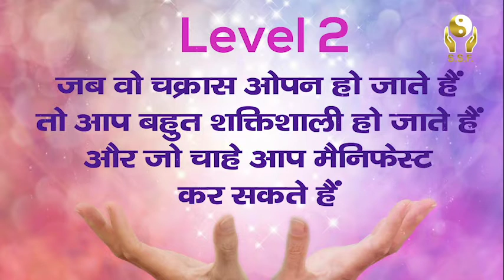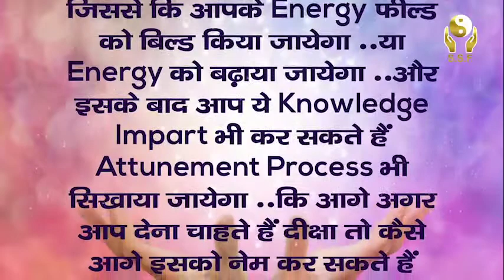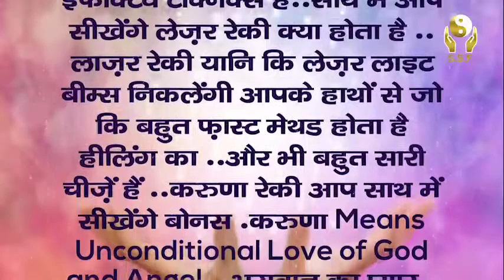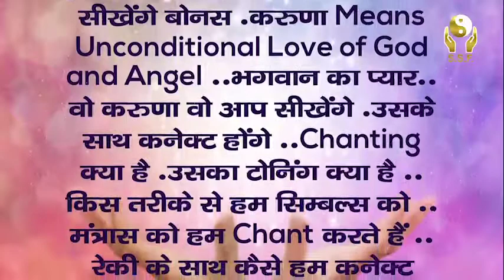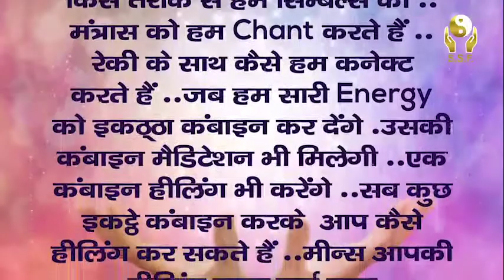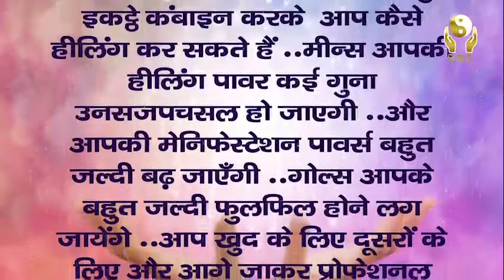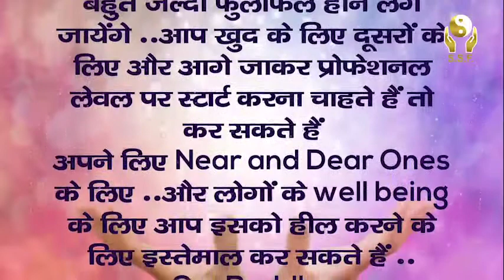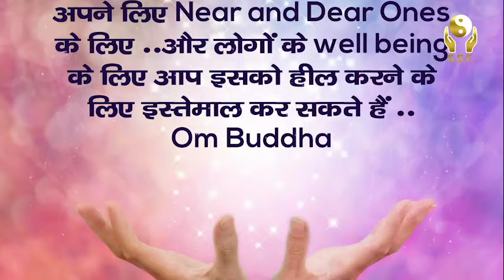Karuna Reiki attunement - higher level of vibrations. It activates the Crown Chakra to the maximum.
Karuna Reiki attunement takes you to a higher level of vibrations. It activates the Crown Chakra to the maximum. It also balances your Chakras and opens them up, so you become a stronger channel of Prana ie life force energies.
Learn karuna reiki from Dr. Lavina Gupta (occultist and light worker)

where you can ask for free prediction through Tarot reading ,Numerology, Vaastu, Face reading, Astrology you can ask one question free of cost by adding your self in our telegram group after subscribe our YouTube channel

Dr. Lavina Gupta is a Spiritual Healer and a Light Worker. Since her childhood she had spiritual inclination.
You will get all the answers of your questions like who are we? Where do we come from? Why have we taken birth? What we have to do in our life?
Presently, She is the Founder And Proprietor Of “Soul Searcher Research Training & Healing Foundation”.
Her mission is to Enlighten and Awaken the Spiritual Gifts in each and every soul living in this planet. She has transformed thousands of human lives with her universal guidance and assistance, and the count still continues…

Connect to The  Soul Searcher Foundation ..Join our Telegram group for Free Tarot Readings & Healings